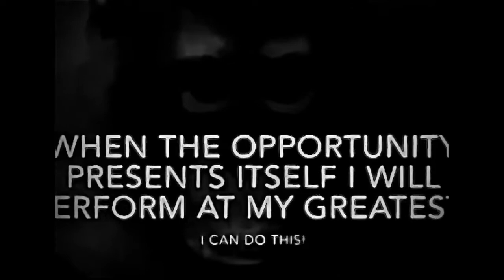Fonky Monky Greets you in the underworld